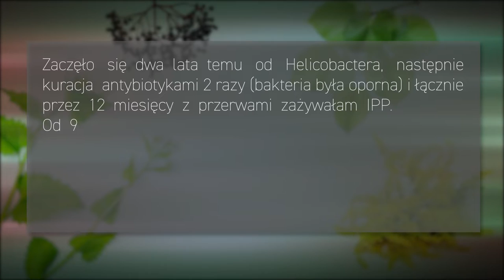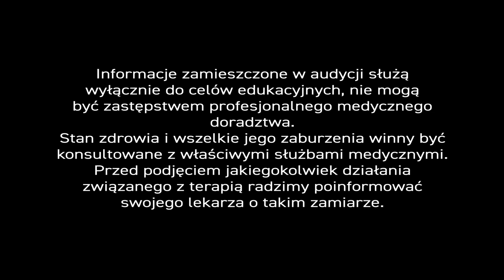BólBrzucha, Owsiki PiszeBabaDoZielarza odc.2 Zaburzenia flory jelitowej i owsica u dzieci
PiszeBabaDoZielarza odc.2 Zaburzenia flory jelitowej i owsica u dzieci

🕒 Zdarza się, że dotyka cię obezwładniający ból brzucha 🚑, a może nabawiłeś się Helicobacter pylorii ☠ ? Zażywasz niesteroidowe leki przeciwzapalne NLPZ jak ibuprofen, albo leki hamujące wydzielanie kwasu solnego w żołądku np. IPP – inhibitory pompy protonowej? – No to masz problem zdrowotny taki jak pani Eustochia 🧕

A może tak jak pan Gienek 🙆‍♂ walczysz z owsicą dzieci 👩👦 jak z wiatrakami, pomimo ciągłego karmienia ich lekami, a na dodatek wszyscy twoi domownicy stali się smaczną pożywką dla pasożytów?

💥Dziś w programie „Pisze baba do zielarza” 🌿 o ziołowych sposobach na dobre trawienie, odbudowę flory jelitowej, walkę z niechcianymi bakteriami i eliminacje wzdęć oraz skutecznej walce z chorobami pasożytniczymi.

Ekspert odpowiada...🌿👨‍⚕
Przewlekłe stosowanie inhibitorów pompy protonowej – IPP – spowodowało zaburzenie flory jelitowej, a nie pracy wątroby. Bakterie tam bytujące zaczęły inaczej funkcjonować i proces trawienny został zaburzony. Trzeba zatem zastosować zupełnie bezpieczne krople ziołowe, które w swoim składzie mają zioła poprawiające trawienie jak krwawnik, boże drzewko, mniszek lekarski, ostropest plamisty, miętę, czy dziurawiec. Dzięki takiej dość prostej kompozycji po 5-6 tygodniach powinna nastąpić normalizacja procesu trawiennego.
Oprócz tego, w tego typu stanach, ale też po antybiotykoterapii zalecane jest stosowanie probiotykoterapii. I to o wiele dłużej niż trwała terapia. Probiotyki poprawiają odporność, funkcjonowanie układu trawiennego, nasze zdrowie. Stąd właśnie założenie, że przy antybiotykoterapii konieczne jest stosowanie probiotykoterapii. Probiotyki to żywe drobnoustroje, najczęściej bakterie kwasu mlekowego (Lactobacillus), które podawane w odpowiedniej ilości - pozwalają zachować naszą florę bakteryjną.
Zaleca się, aby probiotyki były wieloszczepowe i by podawano je w mikrokapsułkach. W takiej postaci dotrą do jelit i tam odbudowywać florę jelitową. Ważniejsza jednak od granulek z probiotykami jest właściwa dieta bogata w błonnik, ponieważ to błonnik jest tą substancją, która powoduje namnażanie bakterii probiotycznych i hamuje rozwój grzybów.
Błonnik z babki jajowatej, nasiona owsa czy inulina to z kolei substancje, które są karmą dla probiotyków. Karmę taką nazywamy prebiotykami. Najlepszym rozwiązaniem jest połączenie kultur bakterii probiotycznych w mikrogranulkach z błonnikiem¬¬ (prebiotykami). - Takie połączenie nazywamy synbiotykiem.
Oprócz powyższych zabiegów, możemy wykorzystać zioła do budowania odporności, wspomagania pracy jelit i innych działań prozdrowotnych. Liść babki lancetowatej (25%) w połączeniu z korzeniem lukrecji (25%), kwiatostanem lipy (20%), zielem tymianku (10%), liściem mięty pieprzowej (10%), liściem maliny (10%) to mieszanka, która doskonale sprawdzi się w takiej terapii. Również liście z zielonej herbaty zawierające substancje EGCG mogą tu być wielce przydatne, bo działają przeciwko namnażaniu się bakterii Helicobacter pylorii. Podobnie działa czosnek i propolis.

Ekspert odpowiada...🌿👨‍⚕
Wystarczy, że jedno z dzieci ma jaja owsika, a owsica zaczyna rozprzestrzeniać się w najlepsze. Z rąk do buzi, z buzi do jelit. W jelitach wylęgają się dorosłe osobniki, a po kilku tygodniach samice pełzają w okolice odbytu, zostawiając na skórze, w pościeli - tysiące jajeczek. W intymnych częściach malców – o zgrozo – zaczynają kłębić się nitkowate stwory. - Z nich tworzą się larwy, a że rodzice dość często sypiają z pociechami, to przez to zarażają się tak samo jak dzieci. Najczęstsze objawy to świąd w okolicach intymnych, ale również bóle brzucha, brak apetytu, czy podkrążone oczy. - Taki scenariusz, niczym z horroru, jest całkiem realny w każdym domu.
Owsicę i inne choroby można wykryć po badaniu kału, czy po przeprowadzeniu wymazu. Diagnostyka jest szeroko rozwinięta, ale nocny świąd to objaw, na który powinniśmy zwrócić szczególną uwagę.
Problem jest trudny do leczenia z tego powodu, że choroby pasożytnicze stają się powszechne i rośnie liczba zakażonych dzieci. Stosowanie leku syntetycznego u małego pacjenta przynosi krótkotrwały efekt. Dziecko po wyleczeniu, ponownie zaraża się pasożytami od swoich kolegów i koleżanek, a nawet od członków rodziny.
Jak z tym walczyć? - Na pewno ważna jest tutaj higiena. Pościel powinna być bezwzględnie gotowana, a nawet maglowana, aby zniszczyć jaj i pasożyty. Pożądany skutek mogłaby też odnieść kompleksowa terapia w rodzinie i populacji dzieci w szkole, czy przedszkolu, lecz to w praktyce nierealne.
Alternatywą dla leków chemicznych są preparaty ziołowe, najlepiej mieszanki, bo one są istotą ziołolecznictwa. Mają one długą tradycję terapeutyczną w przypadku pasożytów jelitowych.